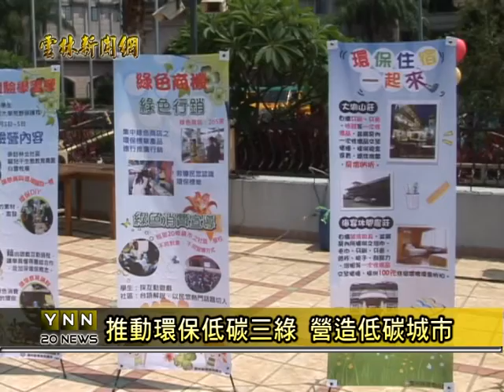雲林新聞網-古坑低碳三綠成果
這幾年來雲林縣積極推動綠色採購、綠色消費以及綠色旅館等三項政策，希望成為一個環保低碳的城市，並在二十五號在古坑知名飯店展現推動的成果，會中也表揚五間推動綠色旅館有成效的飯店與民宿業者，接受表揚的業者表示，為環境保育盡一份心力，他們也感到高興。透過新聞可從哈TV APP收視